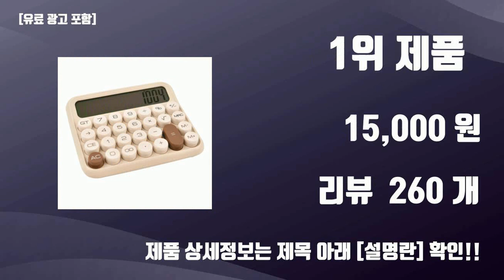청축계산기 TOP10 가성비템 강력추천!!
오늘 담아보는 핫템 청축계산기 TOP10 가성비템 강력추천!!

1위.  프라홈 레트로 대형 기계식 빅버튼 전자 계산기 청축 키캡, 키보드 키캡 타입 파스텔 밝은회색  [15,000원]

2위.  LOFREE 로프리 청축 기계식 B.duck캐릭터 계산기 키보드  [35,900원]

3위.  프라홈 레트로 대형 기계식 빅버튼 전자 계산기 청축 키캡, 키보드 키캡 타입 파스텔 퍼플  [15,000원]

4위.  프라홈 레트로 기계식 소형 전자 계산기 키보드 키캡 청축, 파스텔 세로형 퍼플  [9,600원]

5위.  Coolkiller 쿨킬러 기계식 투명 계산기 휴대용 사무용 회계 사무실 전자계산기 키보드, 1개, 기계식 계산기 (USB-C)  [51,000원]

6위.  올리민 Locock 기계식 계산기 청축, 핑크 화이트  [19,900원]

7위.  틱틱붐 레트로 사무용 기계식 파스텔 컬러 계산기, 레인보우 퍼플  [8,490원]

8위.  LOFREE로프리 기계식 계산기 개업 선물용 청축 립스틱 로즈골드  [45,900원]

9위.  프라홈 레트로 기계식 청축 키캡 버튼 전자계산기, 청축 LOCOCK 블링하늘  [25,900원]

10위.  Dareu Z19 다얼유 무선 기계식 키보드 숫자 미니 계산기 블루투스 맞춤형, 1개, sky화이트  [67,500원]